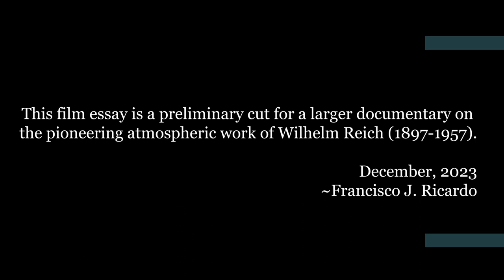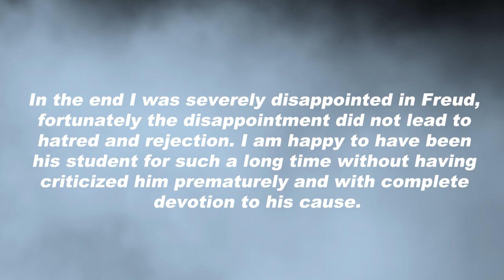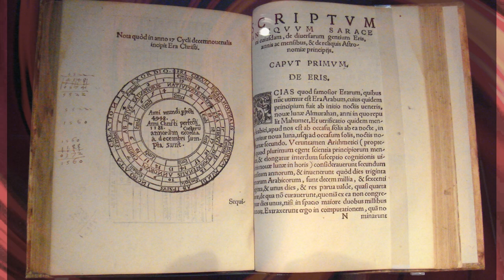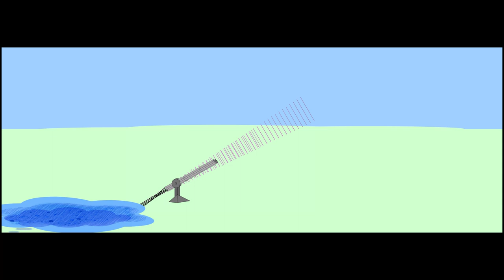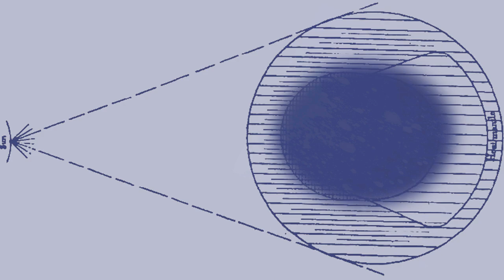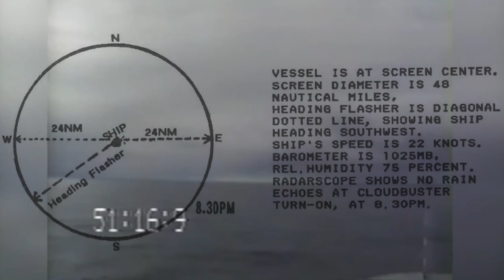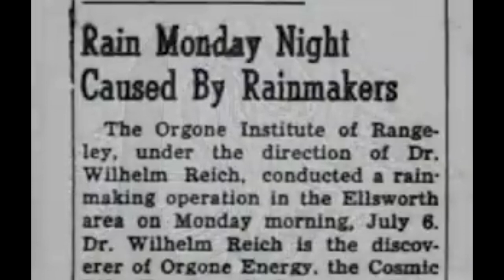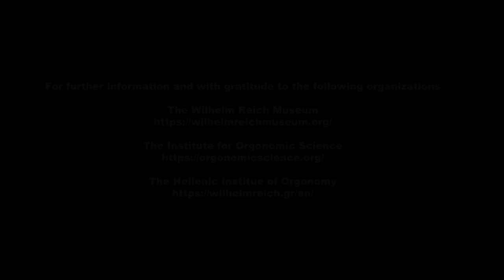Reich The Rainmaker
A film essay on the rain-inducing work of Wilhelm Reich and Trevor James Constable, by Francisco J. Ricardo, Ph.D.